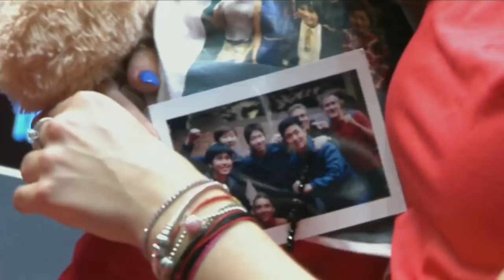Bernadette Szocs (ROU) vs Georgina Pota (HUN) | T2 League Highlights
Bernadette Szocs (ROU) vs Georgina Pota (HUN) | T2 Grand Finals Highlights

SPORTS:Table Tennis
SEASON: 2017
LEAGUE: T2APAC League
Round: Grand Finals